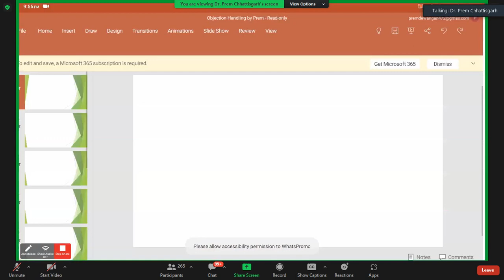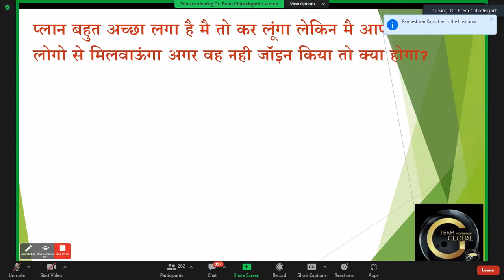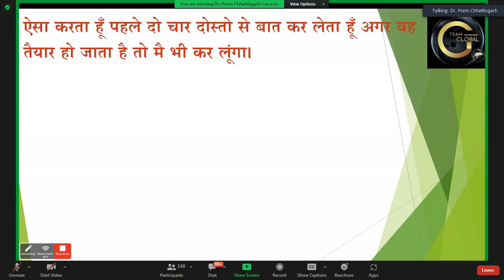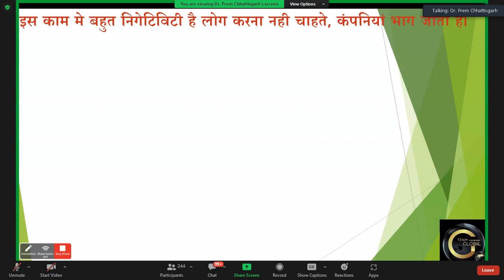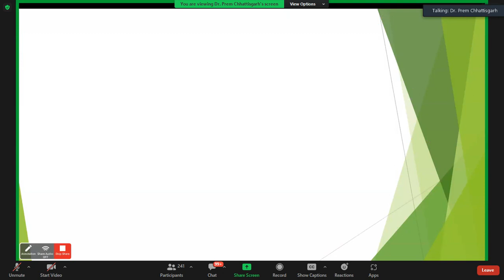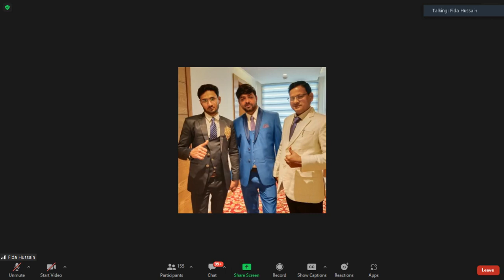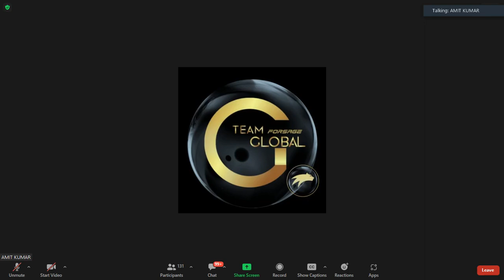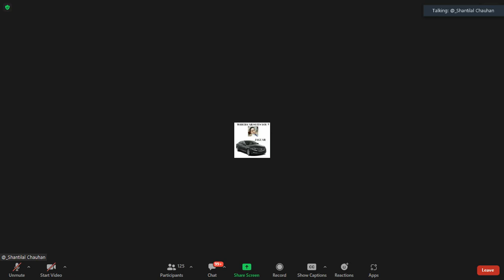FORSAGE OBJECTION HANDLING EARN MONEY WITH FORSAGE BUSD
♻ TRAINING SESSION ♻ FORSAGE OBJECTION HANDLING EARN MONEY WITH FORSAGE BUSD
Special Thanks to Trainer- Mr. Dr Prem Dewangan Chhattisgarh

GET IN TOUCH!